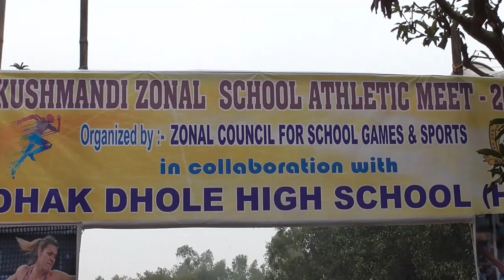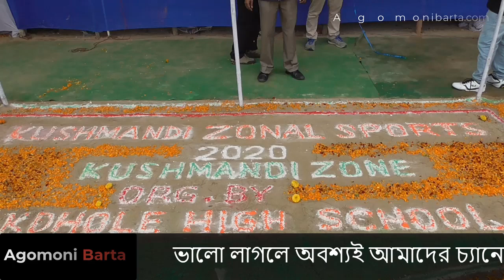Kushmandi Zonal School Athletic Meet 2020